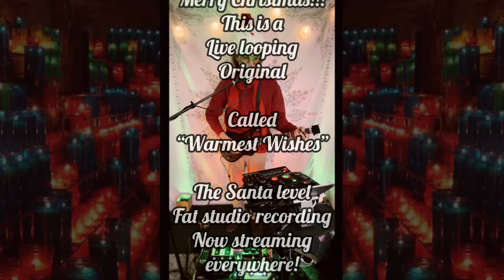'Warmest Wishes' - Brent Brown {Now Streaming Everywhere}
———Streaming———
Follow Brent's Social media for live streams and more!